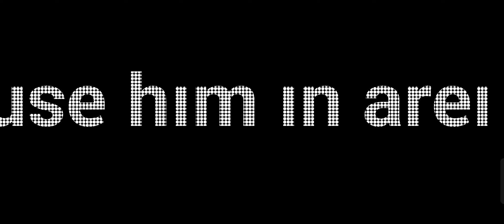Cats the Commander || Fukuro Fourth Form... He's cute